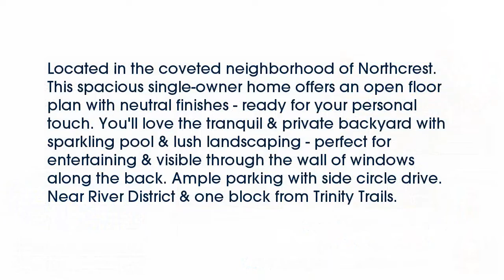Real estate for sale in Fort Worth Texas - MLS# 13807356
5432  Benbridge Drive
Fort Worth Texas 76107
MLS# 13807356

5432  Benbridge Drive
MLS# 13807356

Located in the coveted neighborhood of Northcrest. This spacious single-owner home offers an open floor plan with neutral finishes - ready for your personal touch. You'll love the tranquil & private backyard with sparkling pool & lush landscaping - perfect for entertaining & visible through the wall of windows along the back. Ample parking with side circle drive. Near River District & one block from Trinity Trails.